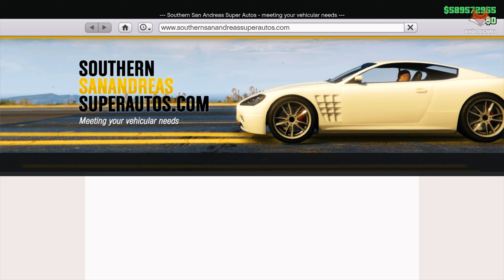GTA5|Thực Hiện Pha Mạo Hiểm|Parkour Biến Đổi Trên Map Siêu Sáng Tạo|Khôi Michael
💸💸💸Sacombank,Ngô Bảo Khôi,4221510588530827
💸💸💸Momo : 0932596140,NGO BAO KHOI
► Music Intro : V.A – Electro - Light - Symbolism